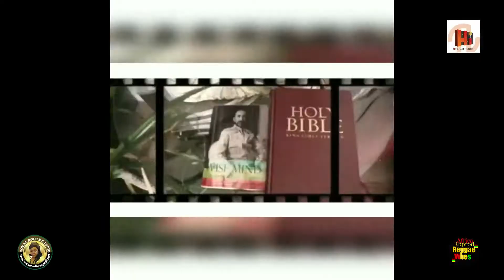Reggae Vibes Shows Tanzania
Royal Roots Studio
   Royal Roots Studio Africa
Royal Roots South East Asia Entertainment

(Where We Let The Music Speak For Itself)